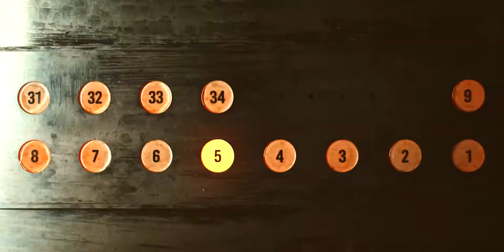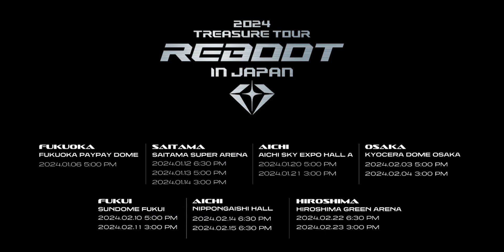TREASURE - TOUR [REBOOT] OPENING TRAILER